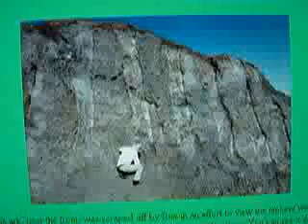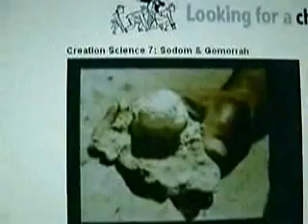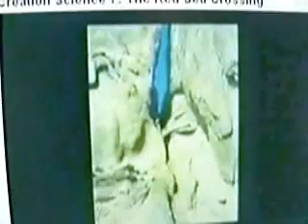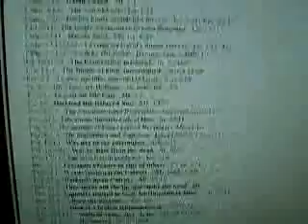PROOF the Bible is TRUE ! says Venomfangx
The title says it all. I don't care what people say, GOD SPEAKS TO ME